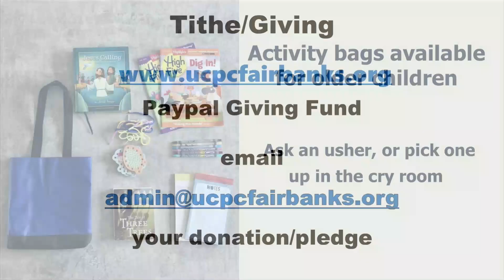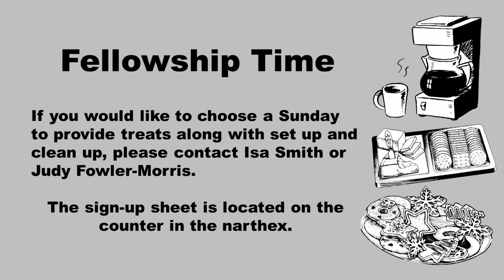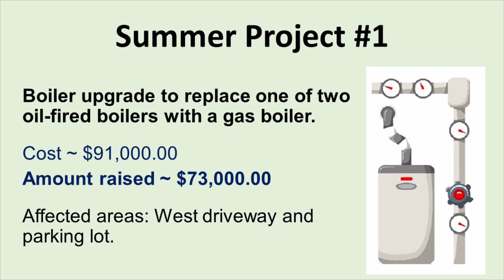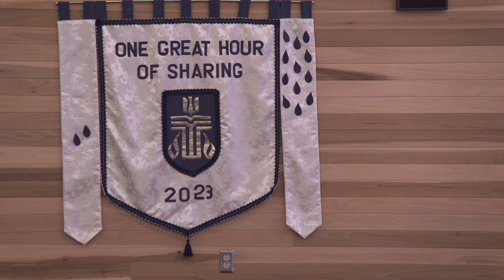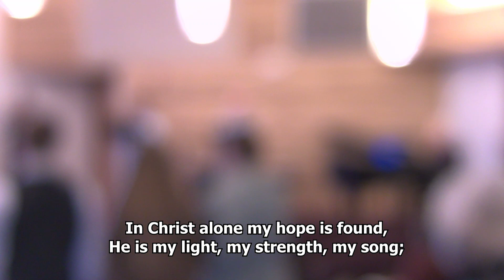4 9 23 Service